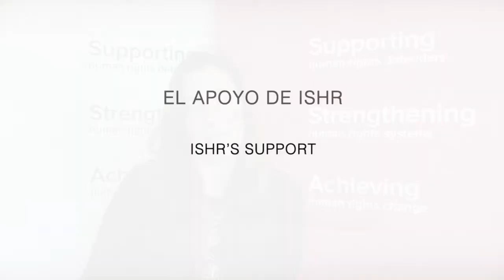Human rights defender's profile: Paula Wachter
"Defending our Human Rights is the work of us all" said Paula Wachter, the Executive Director of Red por la Infancia in Argentina.